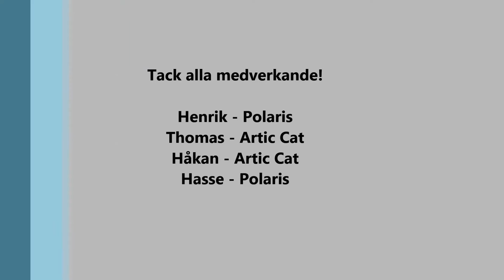Skoter Särna 10-01-15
A weekend in Särna sledriding